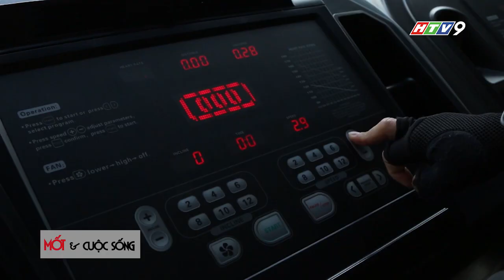TRUNG DŨNG CHIA SẺ BÍ QUYẾT GIỮ BODY CHUẨN Ở TUỔI 46 P2_MCS _HTV9 Tập 36 - 2018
Giám đốc sản xuất: Ngô Bá Vương
Tổ chức sản xuất: Trần thùy Minh
Dẫn chương trình: Ngọc Thiết
Kỹ thuật dựng hình: Ngọc Triệu
Đọc lời bình: Phương Thảo
Quay phim: Cao Quý
Mốt và cuộc sống được phát sóng vào lúc 13h45 chủ nhật hàng tuần trên HTV9.
Mốt và cuộc sống cẩm nang thời trang cho riêng bạn.

Mọi thư từ góp ý xin gửi về Công ty quảng cáo Gia Minh, Park 7, 12B07, số 208 Nguyễn Hữu Cảnh, Phường 22, Quận Bình Thạnh.